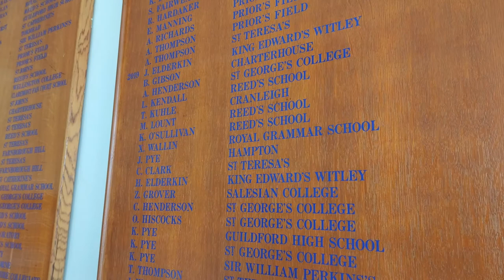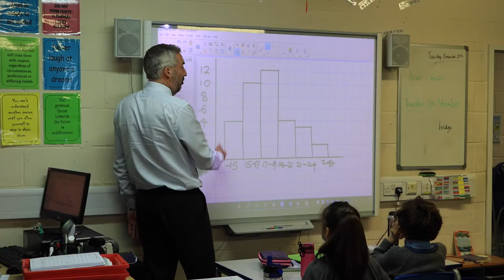Hoe Bridge School - Preparing for Senior Schools